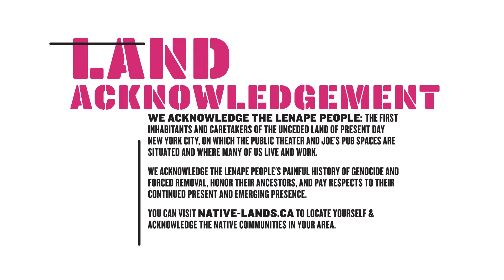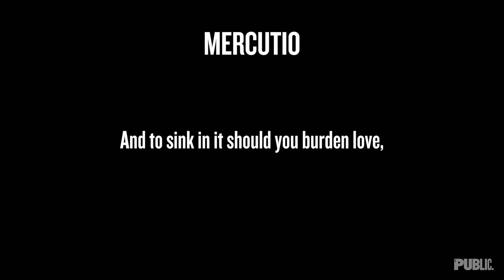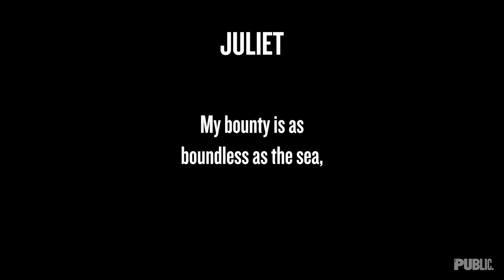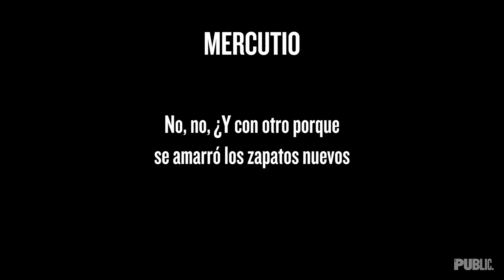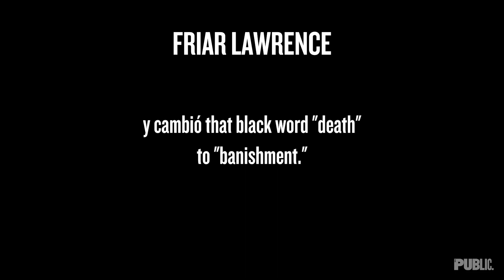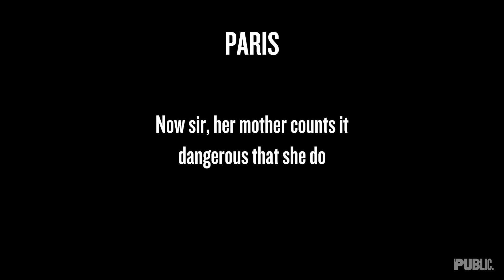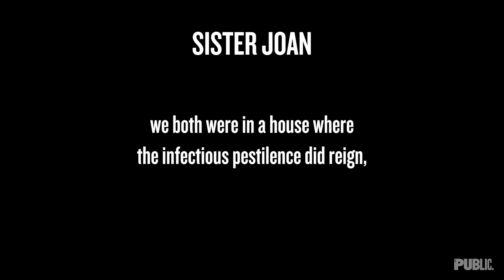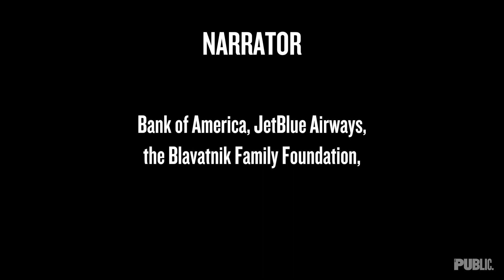Open Caption/Subtítulos - ROMEO Y JULIETA Audio Play/Audio Teatro | The Public Theater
Romeo y Julieta is an audio production of William Shakespeare’s tragedy, adapted by Saheem Ali and Ricardo Pérez González from Alfredo Michel Modenessi’s text. The production is bilingual in English and Spanish. Co-produced by The Public Theater and WNYC Studios. We recommend you listen with over-ear headphones, or earbuds, or a high quality external speaker for the optimal sonic experience.

Romeo y Julieta es una producción de audio de la tragedia de William Shakespeare, adaptada por Saheem Ali y Ricardo Pérez González del texto de Alfredo Michel Modenessi. La producción es bilingüe en inglés y español. Coproducida por el Public Theater y WNYC Studios. Le recomendamos que escuche con audífonos supra-aurales (over-ear) o audífonos intra-aurales (in-ear), o con un altavoz externo de alta calidad para una experiencia sonora óptima.